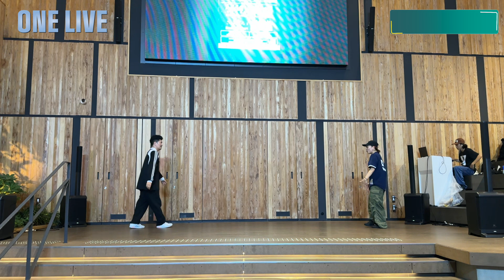【ONELIVE vol.19】JUDGE SESSION (MITSU&RINKA) | 2024.9.1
ONELIVE vol.19
ジャッジセッション動画をお届け！✨✨

撮影・編集 : KOHKI @kohki_omc

青森県八戸市のダンススタジオ
ワンムーブです！

■instructor Instagram
MITSU  @mitsu_df
YOSHIO  @yoshio_iwate
APPLE  @climb_apple
RITSUKO  @ritsukooo
RINKA  @aomorinka
HIKARI  @hikari___27
KOHKI  @kohki_omc
UTA @uta_sasa.dp

◾️INFO
ーDANCE STUDIO ONE MOVEー
青森県八戸市糠塚古常泉下4
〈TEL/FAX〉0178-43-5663